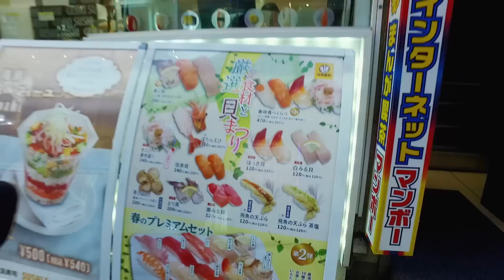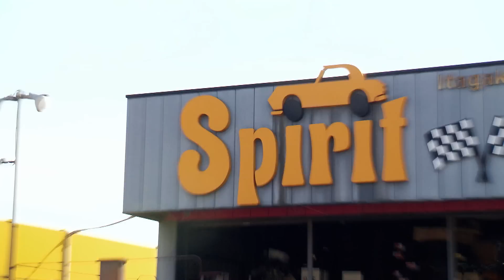Mazda Garage mit Cyndie & Det: Folge 7 – Zu Besuch beim Wankelpapst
Neue Folgen jeden Donnerstag ab 16 Uhr – Cyndie ist in Japan weiter auf der Suche nach den fehlenden Ersatzteilen. Die Abdeckung für den Scheinwerfer hat sie schon in der Tasche, doch der Kupplungsgeber- und der Kupplungsnehmerzylinder scheinen wie verschollen.

Doch die zweite Station, die Spirit Garage in Isesaki, sieht sehr vielversprechend aus. Hier wird Cyndie schon von einer Reihe japanischer Oldtimer erwartet und natürlich kennt der Besitzer Hirohiko Itagaki auch den Mazda Cosmo Sport. Ob er Cyndie helfen kann?

Übrigens: Auch auf den sozialen Netzwerken von Mazda halten wir Dich immer auf dem Laufenden und versorgen Dich mit jeder Menge Bonusmaterial! Folge uns jetzt: